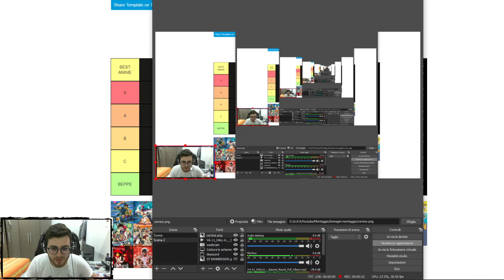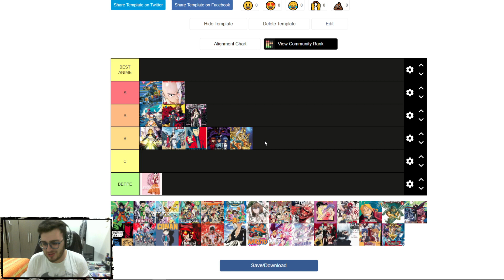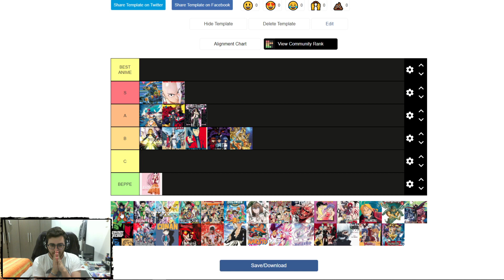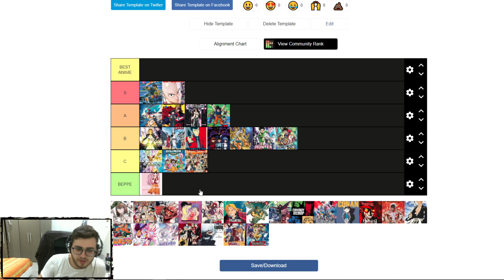Quali sono i nostri anime preferiti? Tierlist anime parte 1 w/Time Thief Master